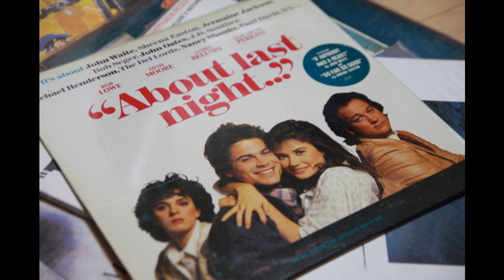J.D Souther - Step By Step